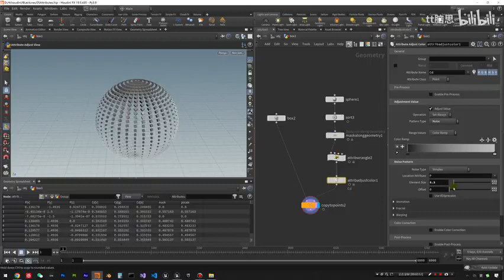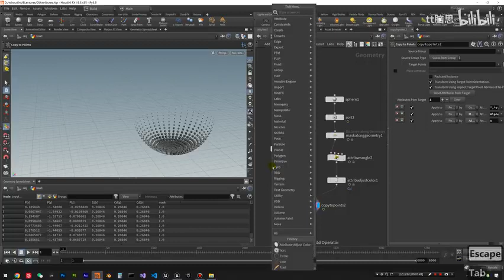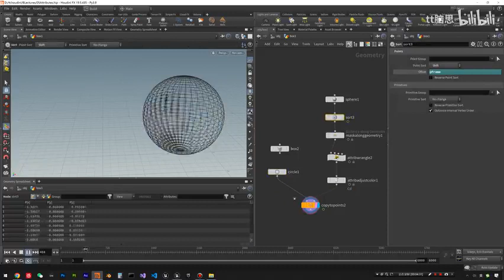Houdini 程序化建模与特效教程 UE5游戏方向 034 034 了解Attributes 小试Mask 1